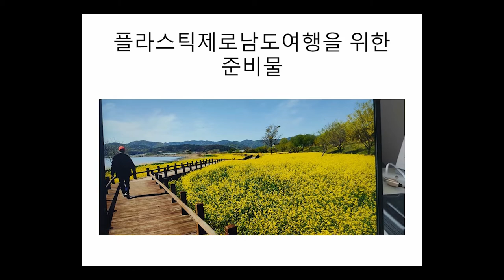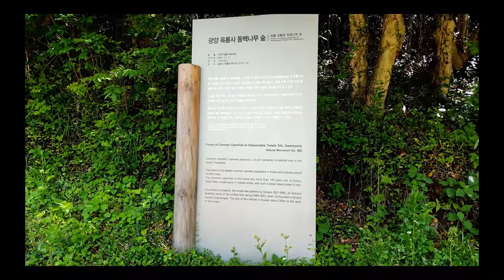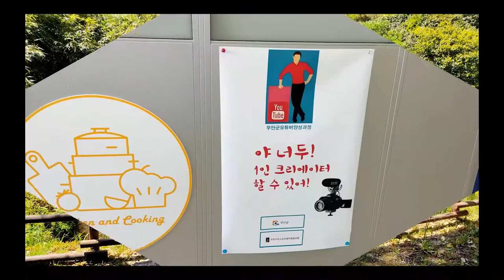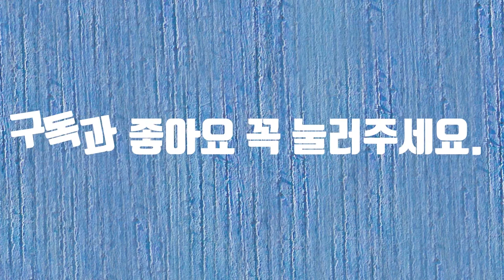제로 플라스틱 여행 챌린지 공모전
제로 플라스틱 여행 챌린지 공모전에 참여합니다.